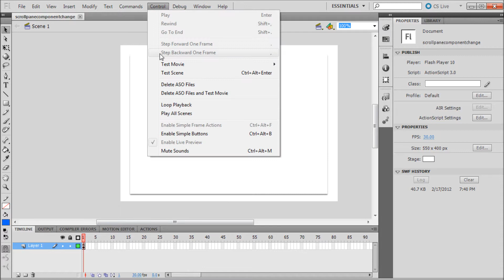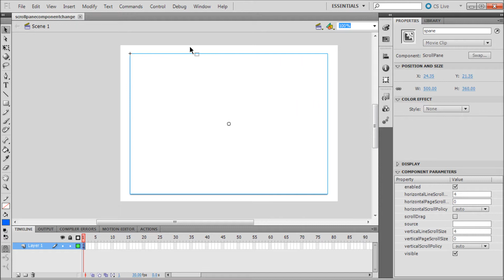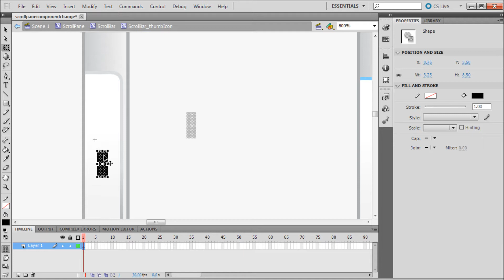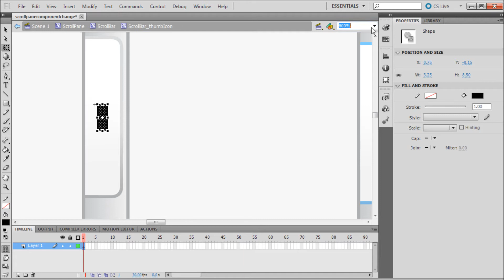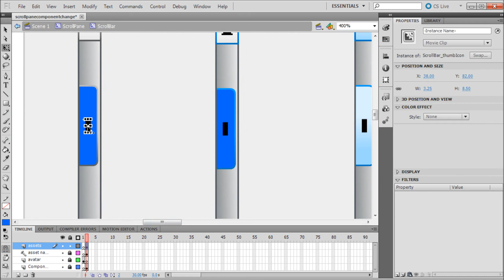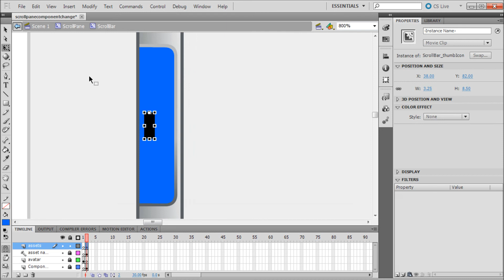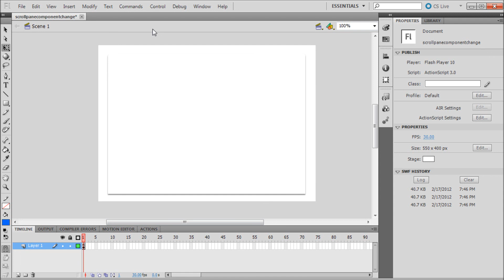Flash Tutorial: Customize Components -HD-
In this tutorial, you will learn how to customize your components in Flash CS5.